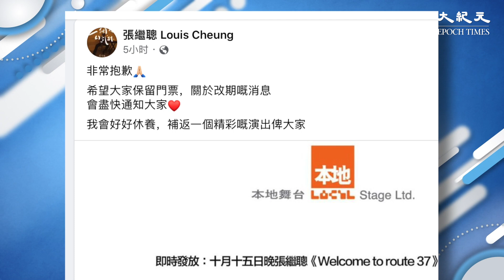歌手張繼聰昨日（11日）確診，需要隔離，原定本周六晚舉行的演唱會取消。